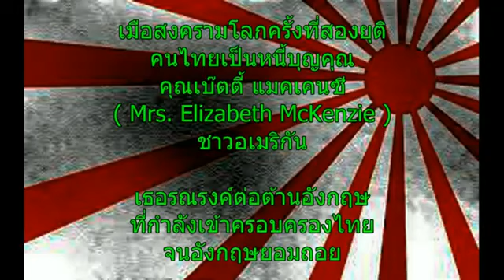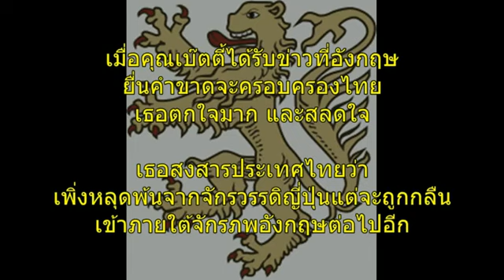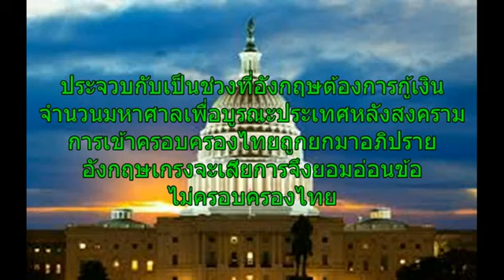หญิงอเมริกันนำเอกราชคืนไทย ( Betty McKenzie's story )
เกินจินตนาการ สงครามโลกยุติ ไทยเป็นฝ่ายแพ้เพราะเป็นฝ่ายญี่ปุ่น แต่รอดพ้นการเป็นเมืองขึันของอังกฤษเพราะป้าเบ๊ตตี้เป็นหัวเรือใหญ๋ในการรณรงค์